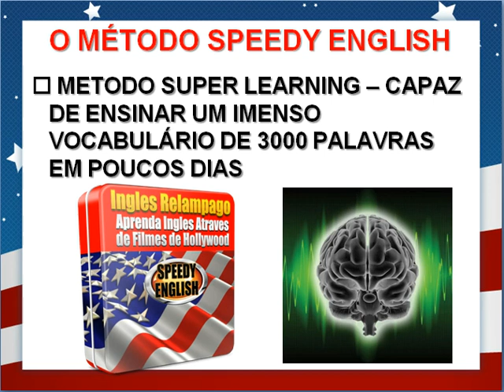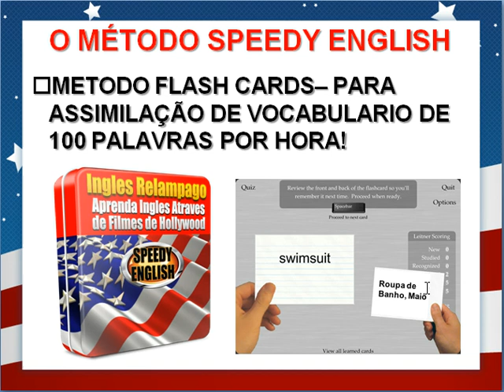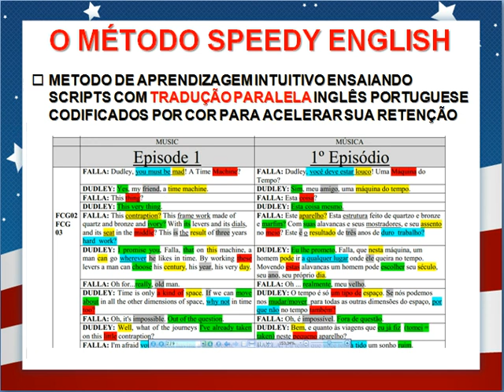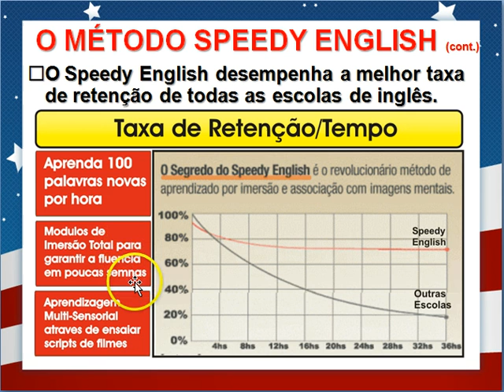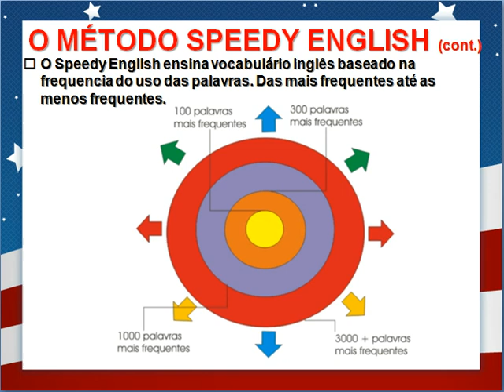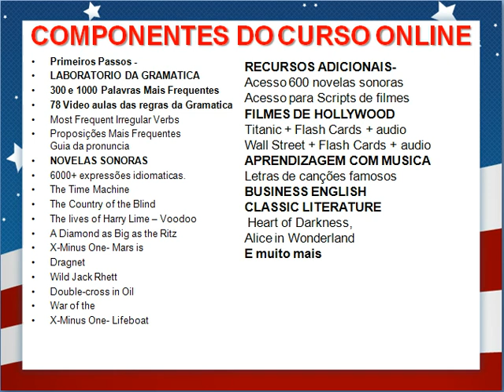speedy english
SPEEDY ENGLISH - O MAIS RÁPIDO CURSO DE INGlES DO BRASIL Saiba Mais clicando

BAIXA GRATIS O E-BOOK INGLES EXPRESS - COMO MEMORIZAR UM VOCABULARIO DE 100 PALAVRAS EM 1 HORA!